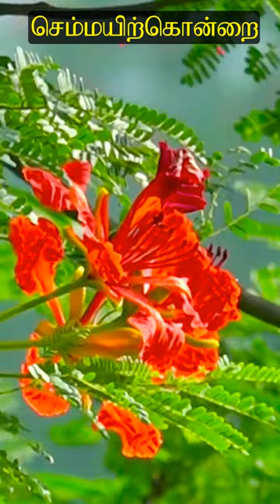செம்மயிற்கொன்றை | GULMOHAR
செம்மயிர்க்கொன்றை (Delonix regia) வெப்பவலயப் பகுதிகளைச் சேர்ந்த ஒரு பூக்கும் தாவரமாகும். இது, மயிர்க்கொன்றை, மயிற்கொன்றை, மேமாதப்பூ மரம் எனப் பல பெயர்களிலும் அழைக்கப்பட்டு வருகின்றது. அமெரிக்காவில் இம் மரத்தை அறிமுகப்படுத்திய பிலிப்பே டி லாங்வில்லியேர்ஸ் டி பொயின்சி (Phillippe de Longvilliers de Poincy) என்பவரின் பெயரில் இதனை ஆங்கிலத்தில் ரோயல் பொயின்சியானா என அழைப்பதுண்டு.